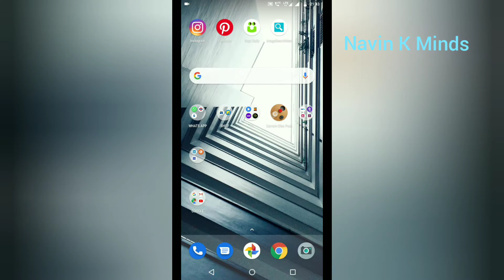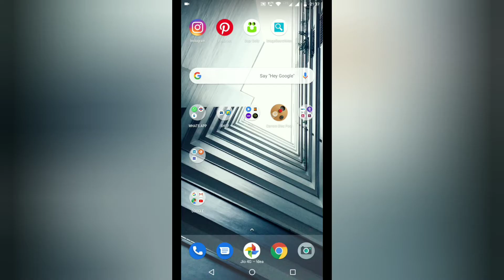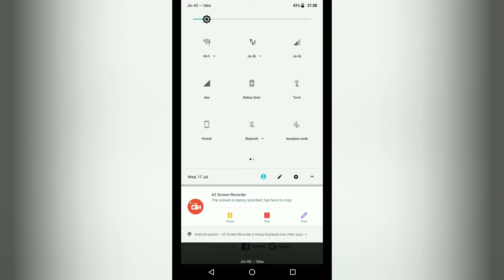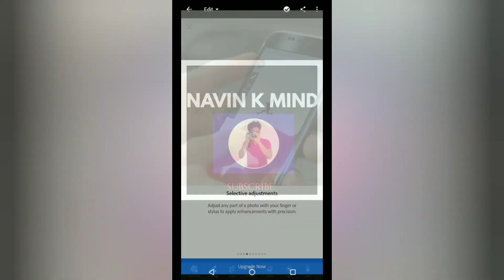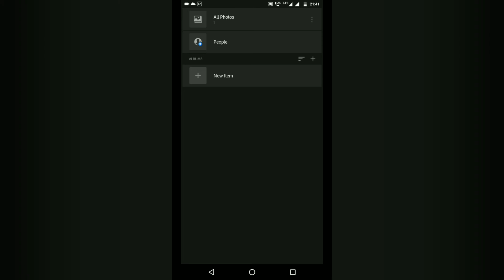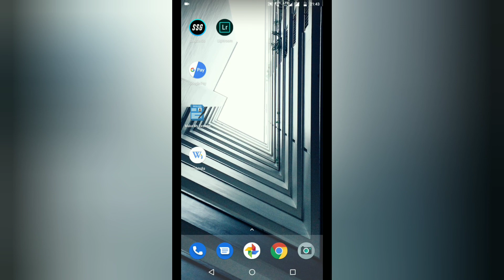LIGHTROOM ADOBE PHOTO EDITOR